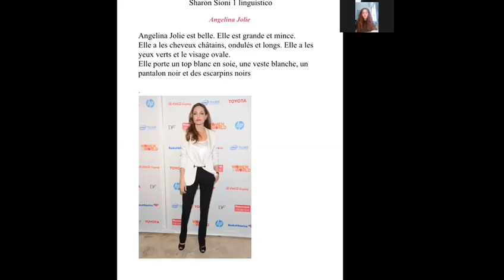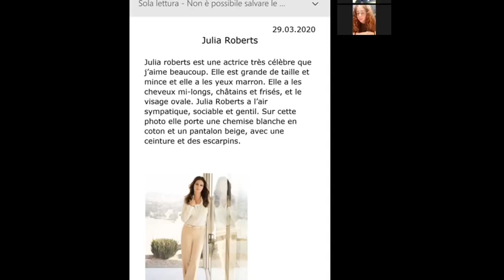Studentesse della I linguistico della Scuola della Comunità ebraica di Milano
Due studentesse della I linguistico della Scuola della Comunità ebraica di Milano spiegano come lo studio delle Lingue continua in questo momento difficile in modo creativo e stimolante  attraverso il progetto ‘la mia autobiografia a fumetti ‘.